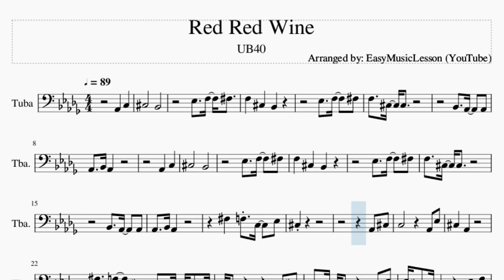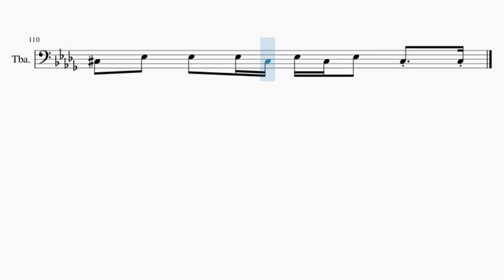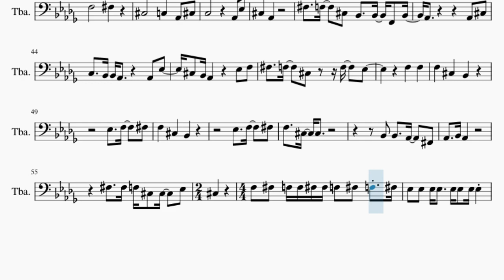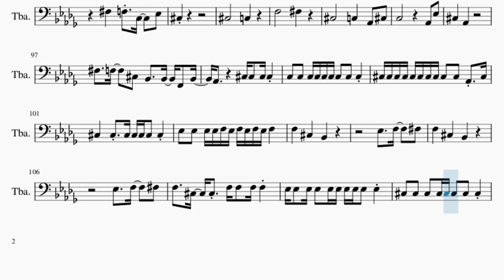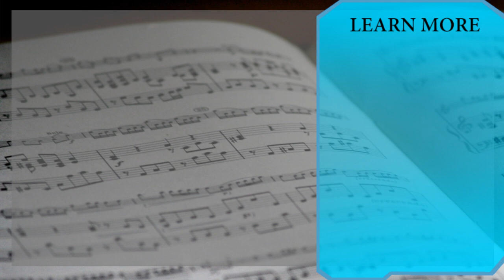Tuba Sheet Music: How to play Red Red Wine by UB40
Here is a sheet music/tab video on the song Red Red Wine by UB40 on the tuba. A tuba sheet music arrangement which is transposed to notes that are easily played by tuba, for the song Red Red Wine by UB40.

EasyMusicLesson2 teaches you to play the your favorite instrument, through well-arranged sheet music so that you too can learn how to play Red Red Wine by UB40 on the tuba as fast as you can. A tuba sheet music with backing tracks to help your play the song better.

Chords of Tuba arrangement:
Ab Maj   Db Maj   Gb Maj   Eb Min   Ab Maj   Ab Maj   Ab Maj
Gb Maj   Ab Maj   Db Maj   Gb Maj   Eb Min   Ab Maj   Db Maj
Ab Maj   Ab Maj   Gb Maj   Ab Maj   Db Maj   Gb Maj   Eb Min
Ab Maj   Ab Maj   Ab Maj   Db Maj   Db Maj   Gb Maj   Gb Maj
Db Maj   Db Maj   Ab Maj   Ab Maj   Db Maj   Db Maj   Gb Maj
Gb Maj   Ab Maj   Ab Maj   Db Maj   Gb Maj   Eb Min   Ab Maj
Ab Maj   Ab Maj   Ab Maj   Gb Maj   Ab Maj   Db Maj   Gb Maj
Eb Min   Ab Maj   Db Maj   Gb Maj   Eb Min   Ab Maj   Ab Maj
Ab Maj   Db Maj   Db Maj   Gb Maj   Gb Maj   Db Maj   Db Maj
Ab Maj   Ab Maj   Db Maj   Db Maj   Gb Maj   Gb Maj   Ab Maj
Ab Maj   Db Maj   Gb Maj   Eb Min   Ab Maj   Db Maj   Gb Maj
Ab Maj   Gb Maj   Ab Maj   Db Maj   Db Maj   Gb Maj   Eb Min
Eb Min   Ab Maj   Db Maj   Gb Maj   Eb Min   Ab Maj   Db Maj
Gb Maj   Eb Min   Ab Maj   Ab Maj   Ab Maj   Gb Maj   Ab Maj
Db Maj   Gb Maj   Eb Min   Ab Maj   Ab Maj   Ab Maj   Db Maj
Db Maj   Gb Maj   Gb Maj   Db Maj   Db Maj   Ab Maj   Ab Maj
Db Maj   Db Maj   Gb Maj   Gb Maj   Ab Maj   Ab Maj   Db Maj
Db Maj   Gb Maj   Eb Min   Ab Maj   Ab Maj   Ab Maj   Gb Maj
Eb Min   Ab Maj   Ab Maj   Ab Maj   Db Maj   Db Maj   Gb Maj
Gb Maj   Db Maj   Db Maj   Ab Maj   Ab Maj   Db Maj   Db Maj
Gb Maj   Gb Maj   Ab Maj   Ab Maj   Db Maj   Gb Maj   Eb Min
Eb Min   Ab Maj   Ab Maj

Melody notes of Tuba:
Ab2   C3   Db3       Bb2
Ab2   C3
Db3       Bb2
Gb3   F3 C3   Eb3
Db3
Ab2 Db3
C3         Ab2 Eb3
Db3   Ab2
Gb3   F3   Db3 Bb2   Bb2 F2 Bb2
Ab2         Ab2 Db3
C3   Bb2 Bb2 Ab2     Ab2 Eb3
Db3 Bb2 Ab2     Eb3 F3
Gb3   F3   Db3   F3   Eb3
F3   F3
Bb2 Bb2   Ab2   Gb2
Ab2   Bb2 Ab2
Gb3   Gb3 F3 C3   Eb3
Db3
Db3       C3
F3       Gb3
Db3       C3   Ab2 Db3
C3         Ab2 Eb3
Db3   Ab2
Ab2         Ab2 Db3
F3   F3
Ab2   Bb2 Ab2
Gb3   Gb3 F3 Db3 Db3   Eb3
Db3     F3 Gb3 F3 F3 Gb3 Gb3
F3 Gb3 F3 Gb3 Eb3 Eb3 Eb3 Eb3
Eb3 Eb3 Eb3 Eb3 F3 F3 F3 F